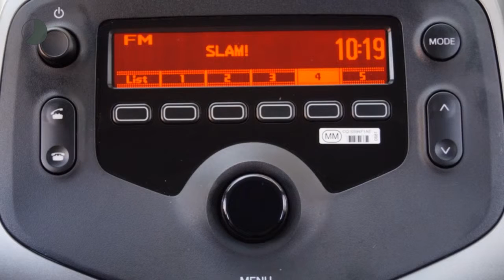Peugeot 108 1.0 12v Active (NAV./Airco/Stuurb.)